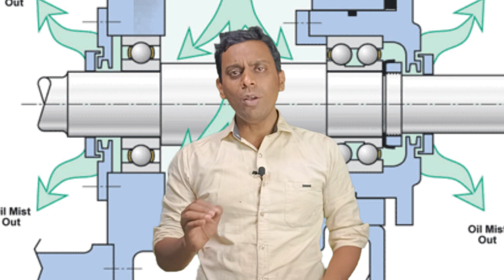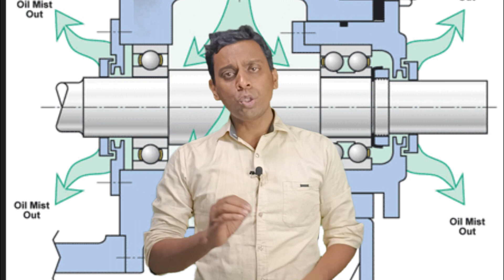Types Of GearOil Lubrication Systems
I uploaded atlest 1 video a week.